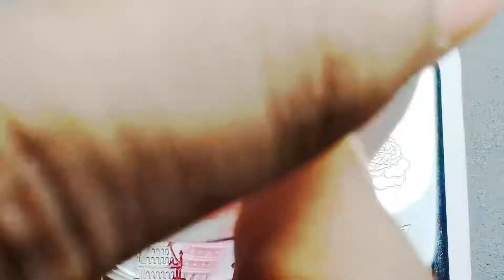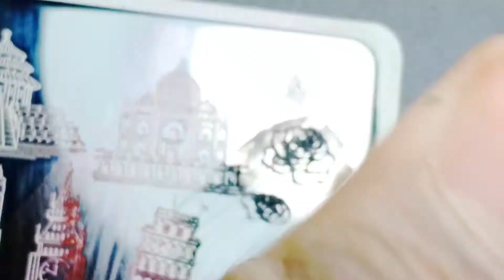Taj Mahal Inspired Nail Art (Tour Around The World Series) | Polish Star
🕌Sally Hansen Base Coat
🕌Born Pretty Water Base Top Coat, Stamper, Black Stamping Polish
🕌Colorbar Nail Polish shade Buzzed
🕌Flormar Full Color Nail Enamel shade Over The Alps, Neo Love Story, Penthouse
🕌Miniso Nail Polish shade Light Blue
🕌Lotus Herbal Nail Polish shade Lime n Blue
🕌Kads Travel 001 Stamping Plate

Products from Shades & Huez, Ferriwala.com, Miniso Bangladesh